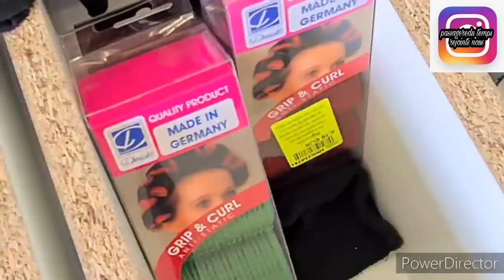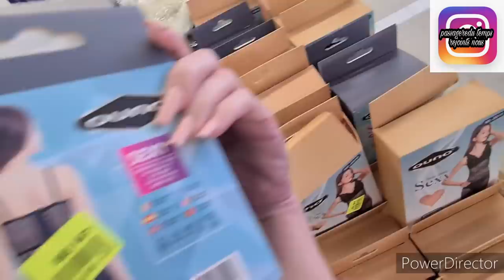NOZ ARRIVAGE💞😻 2/11/2021#noz#arrivage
pour toutes collaborations je serai ravie de mettre en valeur vos sites et articles si je reste libre de mes avis
cdt
isabelle